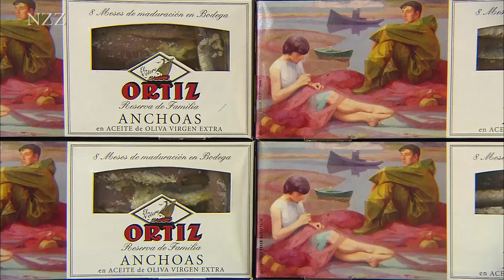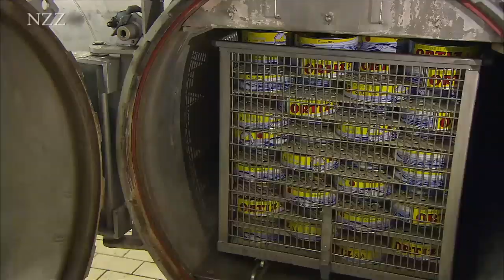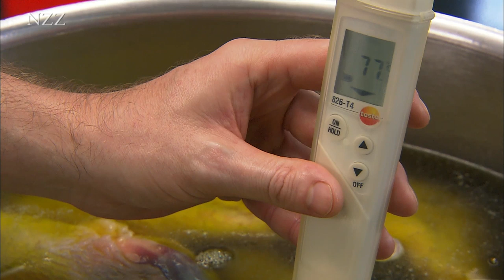Öl und Salz: zwei natürliche Konservierungsmittel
Wenn alte Methoden neu interpretiert werden, bereichert Eingemachtes den Speisezettel, sowohl durch seine Aromen wie durch seine Inhaltsstoffe. Sardellen in Salz gelegt und von Hand gesäubert enthalten trotz Dose viel Eiweiß und die geschmorte Gänsekeule im Olivenöl mundet gerade durch das Konfieren.

Ein Ausschnitt aus der NZZ-Folge "Eingemachtes"